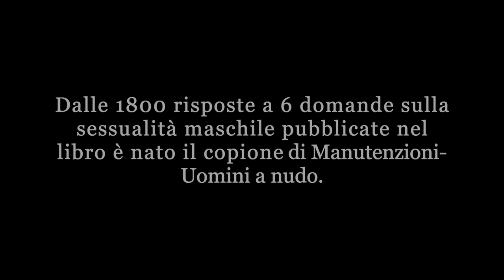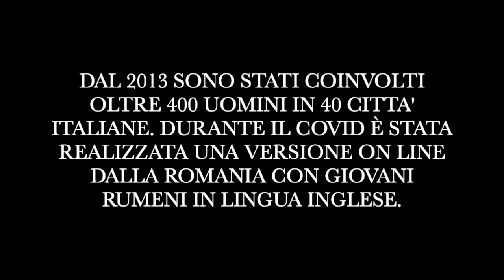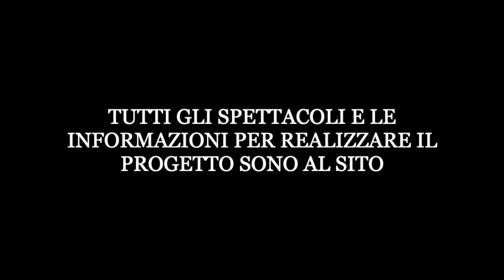I primi 10 anni del progetto Manutenzioni-Uomini a nudo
Primo progetto italiano di teatro sociale per uomini contro la violenza sulle donne a cura di Monica Lanfranco e Ivano Malcotti. Riduzione teatrale tratta dal libro Uomini che odiano amano le donne-virilità, sesso, violenza: la parola ai maschi di Monica Lanfranco, (edizioni Marea) /

Da dove nasce il progetto

Tutto comincia con un viaggio in treno e un articolo della rivista Internazionale: la giornalista inglese Laurie Penny, (collaboratrice del Guardian) racconta di aver provato a fare alcune domande rivolte agli uomini sulla loro sessualità, chiedendo ai suoi contatti maschili, in forma anonima di rispondere.
In Italia ci ha provato Monica Lanfranco, giornalista, formatrice e attivista, che dal suo blog sul Fatto quotidiano ha lanciato sei domande: Che cosa è per te la sessualità? Pensi che la violenza sia una componente della sessualità maschile più che di quella femminile? Cosa provi quando leggi di uomini che violentano le donne? Essere virile: che significa? La pornografia influisce, e come, sulla tua sessualità? chiedendo agli uomini di rispondere alla sua email.
Sono arrivate oltre 1800 risposte, che sono state raccolte nel libro Uomini che odiano amano le donne: la testimonianza dell’esistenza di voci di uomini connotate da curiosità, voglia di capire e comunicare.
Da questo materiale nasce il copione di MANUTENZIONI-UOMINI A NUDO.

La pièce teatrale MANUTENZIONI-UOMINI A NUDO

L’adattamento teatrale, realizzato dall’autore teatrale Ivano Malcotti e da Monica Lanfranco MANUTENZIONI – UOMINI A NUDO è il primo progetto italiano di teatro sociale rivolto agli uomini contro la violenza maschile, unico e inedito in Italia.

Sono stati coinvolti oltre 400 uomini di ogni età e provenienza sociale, nessuno tra loro attore professionista: tra gli altri hanno partecipato la squadra di rugby del Pro Recco, i consiglieri comunali di Imola, un gruppo di 21 sindacalisti Spi-Cgil, un gruppo di docenti di varie scuole a Fano, un gruppo di sportivi di varie specialità, due sacerdoti, due candidati sindaci.

Dal 2013 agli spettacoli hanno assistito oltre 5000 persone.
Dal 2017 è partito anche un analogo progetto dedicato ai ragazzi delle scuole superiori, già rappresentato da studenti di tre scuole superiori a Imola e Valdagno.
La durata dello spettacolo è circa di 50 minuti

INFO sul progetto al sito nel quale sono visibili gli spettacoli realizzati, i backstage, le foto e la rassegna stampa.

Monica Lanfranco è giornalista, scrittrice e formatrice; ha un blog sul Fatto Quotidiano e su Micromega; dirige dal 1994 il trimestrale femminista Marea e dal 2008 ha ideato Altradimora, un luogo di incontro e formazione con ottica di genere.

Tra i suoi libri Donne disarmanti - storie e testimonianze su nonviolenza e femminismi (Intramoenia); Senza Velo - donne nell’Islam contro l’integralismo (Intramoenia); Letteralmente femminista – perché è ancora necessario il movimento delle donne (Punto Rosso); per le edizioni Marea escono Uomini che odiano amano le donne- virilità, sesso, violenza: la parola ai maschi e Parole madri-ritratti di femministe: narrazioni e visioni sul materno.

Ha prodotto il film sulla vita e l’esperienza politica della senatrice Lidia Menapace dal titolo Ci dichiariamo nipoti politici.

Nel 2019 esce per le edizioni Erickson Crescere uomini-le parole dei ragazzi su sessualità, pornografia, sessismo. Nel 2021 Vanda edizioni pubblica Voi siete in gabbia noi siamo il mondo-il femminismo al G8 di Genova